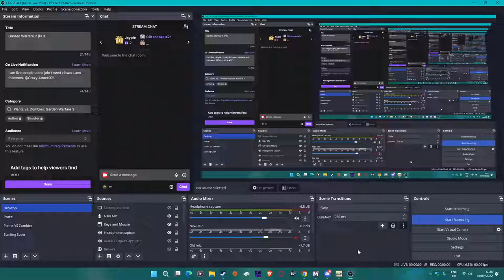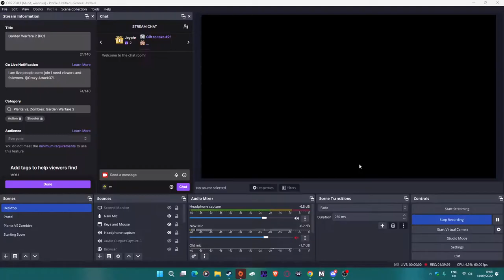Plants VS Zombies Garden Warfare 2 Lawnathon Part 2 gameplay (Full Twitch stream)